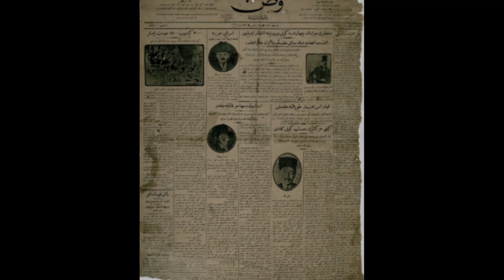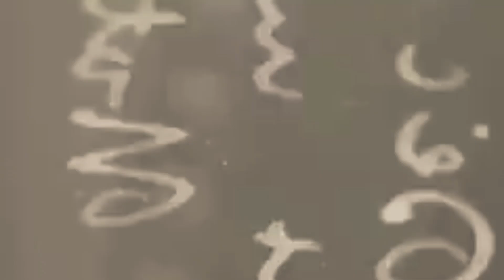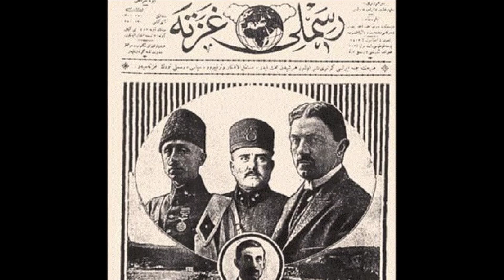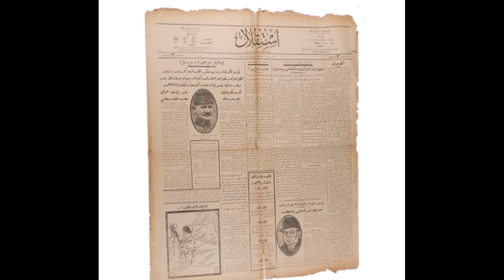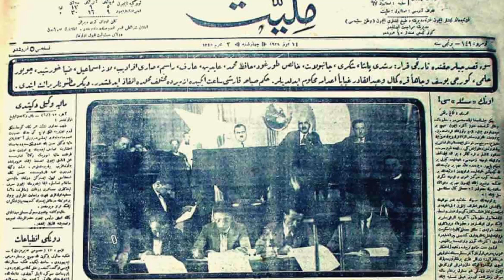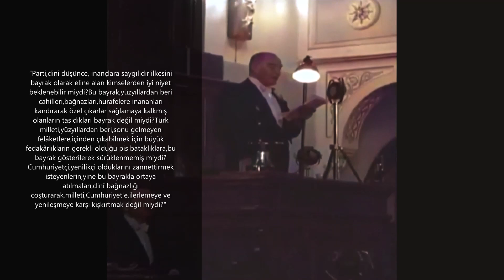Türkiye'nin İlk Muhalefet Partisi | Terakkiperver Cumhuriyet Fırkası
Milli Mücadele’nin önde gelen kişileri tarafından kurulan ve yaklaşık 6 ay süresince faaliyet gösteren Terakkiperver Cumhuriyet Fırkası, Türkiye Cumhuriyeti’nin ilk muhalefet partisi olarak, çok partili hayata geçişin ilk denemesini ifade etmektedir. Bu videomuzda Terakkiperver Cumhuriyet Fırkasından bahsedeceğiz.

Kanalımıza olan ilginiz için son derece minnettarız. Keyifli seyirler.

00:00 Abone Olmayı Lütfen Unutmayınız
01:14 TCF Öncesi Dönem
03:13 TCF Kuruluyor
06:05 Cumhuriyet Halk Fırkası Penceresinden
07:10 TCF' nin Kapatılması
08:19 Nutuk'ta TCF' den Hangi Sözlerle Bahsedildi?
10:00 Beğenmeyi ve Yorum Yapmayı Lütfen Unutmayınız